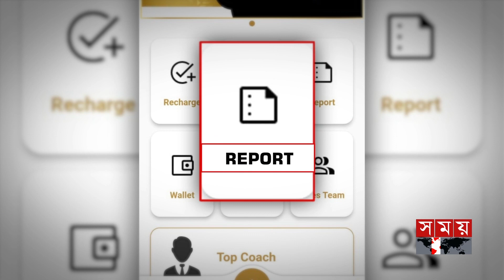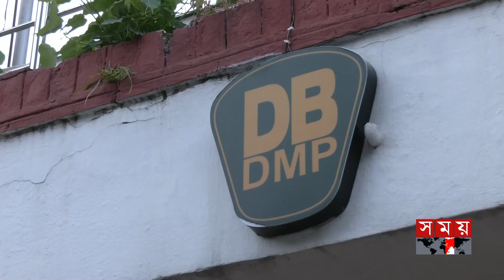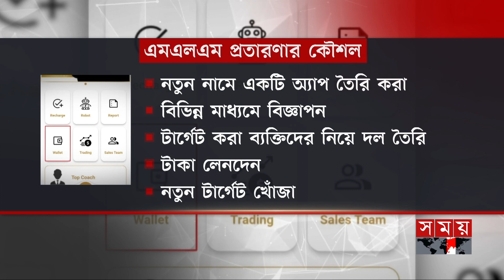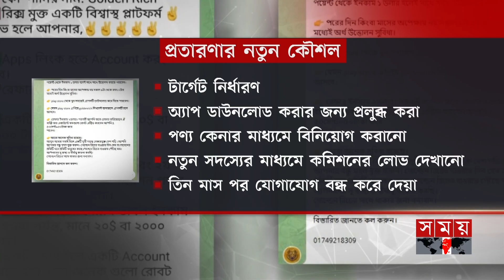তিন মাসে পয়সা ডাবল! | MLM Fraud | Somoy News Analysis | Somoy TV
Somoy TV: t.ly/Se1z
Somoy TV Bulletin: t.ly/iqIq
Somoy Entertainment: t.ly/3dWC
Somoy Sports: t.ly/iASp
SOMOY TV ISLAMIC: t.ly/zU6a

Somoynews.tv: t.ly/Y7ab
খেলার সময়: t.ly/xJ5H
সময়ের গল্প: t.ly/EW3M
এ সময়ের বাণিজ্য : t.ly/m3ir

Groups:
Somoy TV (Official)✅: t.ly/ajiO
Somoy Entertainment✅: t.ly/8CLh
Somoy Business✅: t.ly/4xaJ